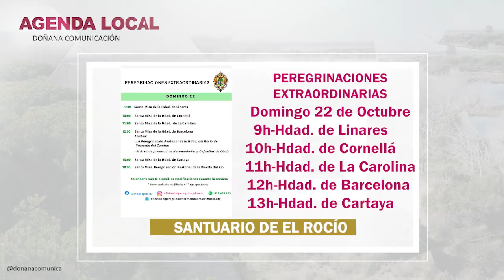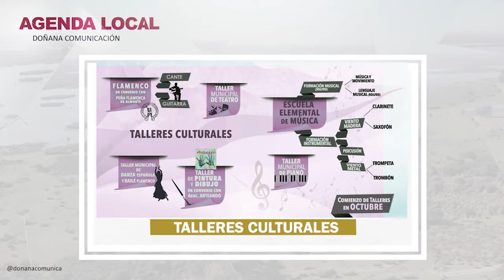Agenda Local 20-10-23